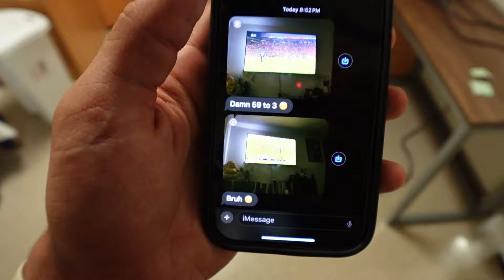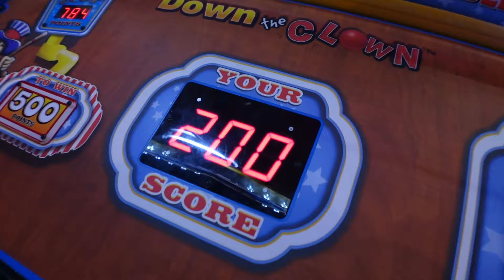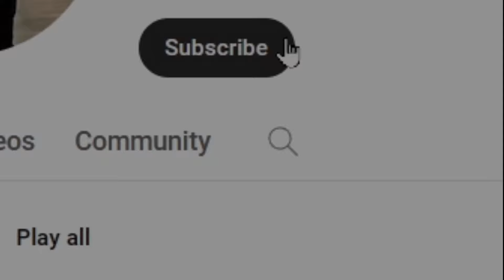COLLEGE VLOG A DAY IN MY LIFE , friends, volleyball, arcade!!!